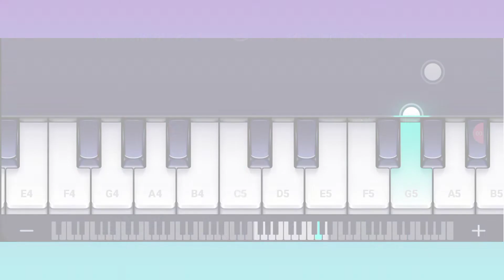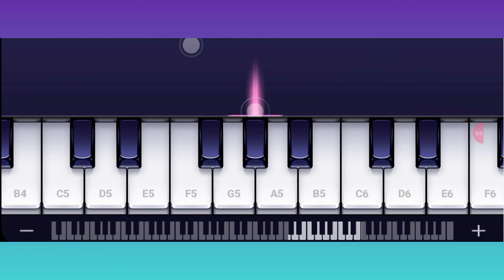Let it Go || Idina Menzel || Piano cover by Debangy